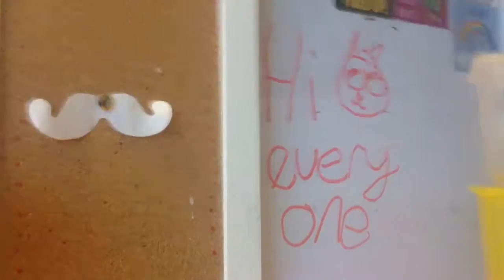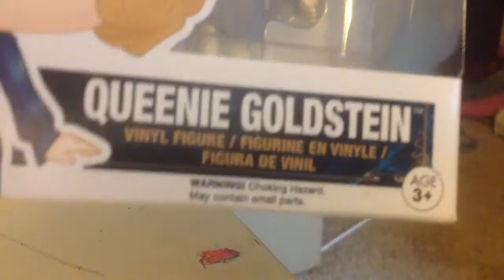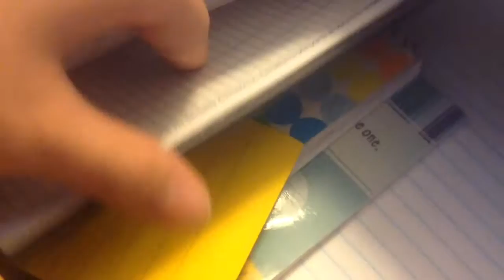30 Subscribers Special